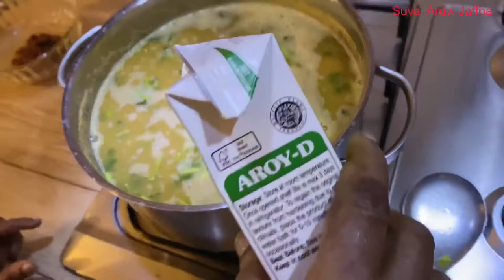புளிக்கஞ்சி செய்வது எப்படி? Puli Kanchi